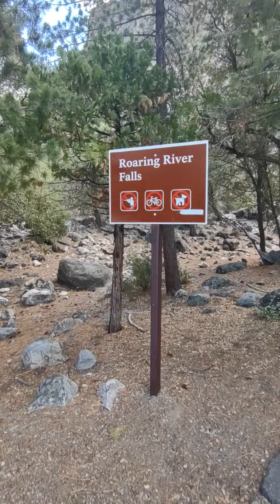Roaring River Falls Trail